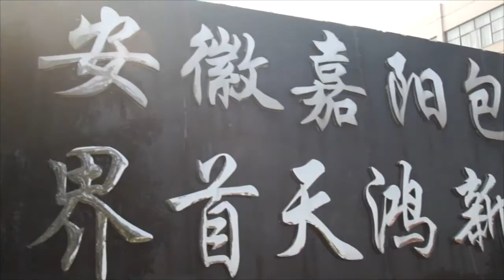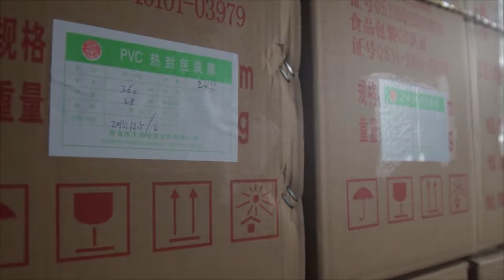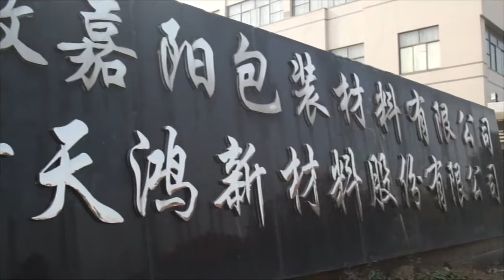High Quality Packaging Film and Food Packaging Sale Online For You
Are you still searching for packaing film manufacturers or plastic film exporters? We provide China's best food packaging for customers all over the world.